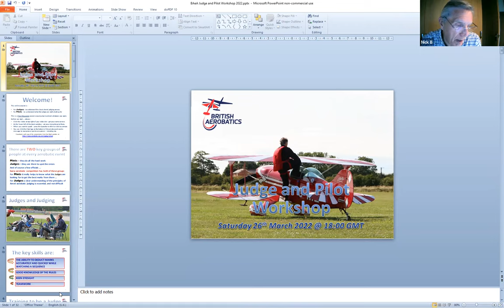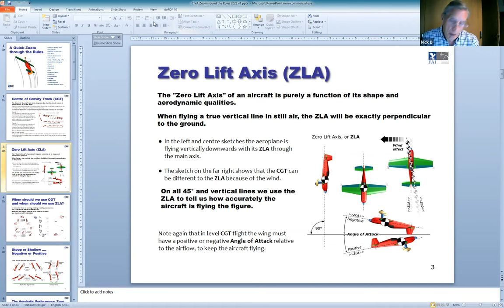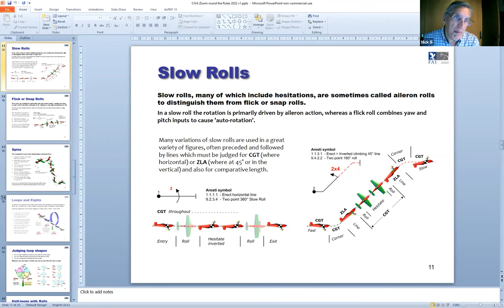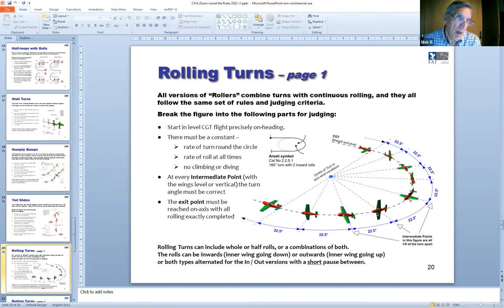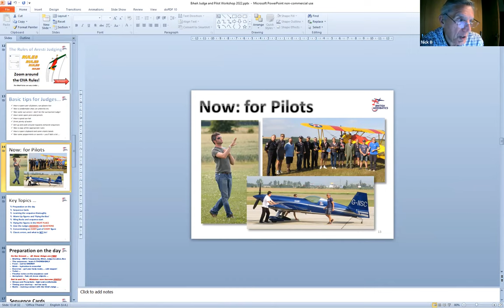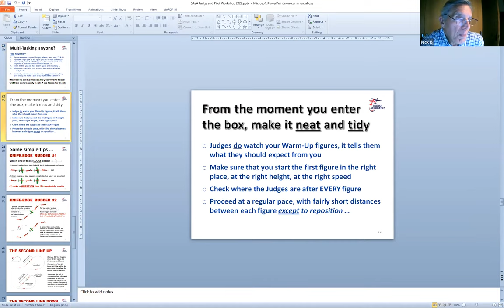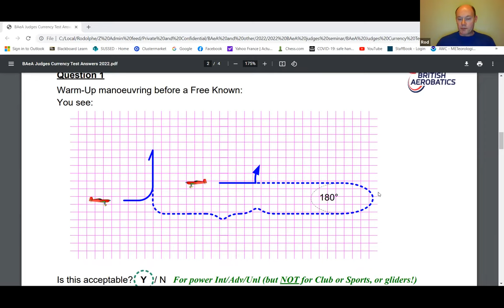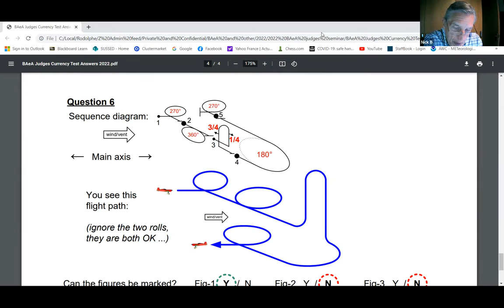British Aerobatics Judging Workshop March 2022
This workshop, delivered by CIVA President, Nick Buckenham, and UK Judging Director, Rod Herve, takes us through the basics of competition aerobatic judging. Along the way we also explore what pilots can do to improve their scores, what the latest changes to the aerobatic rules are and we finish with some brain teasers from Rod about how to apply the rules practically. Whether you are new to competition aerobatics or just out for a refresher of the rules sit back, relax and enjoy this informative video.